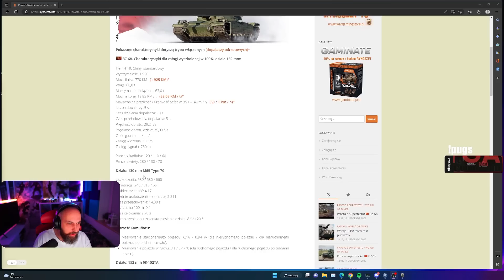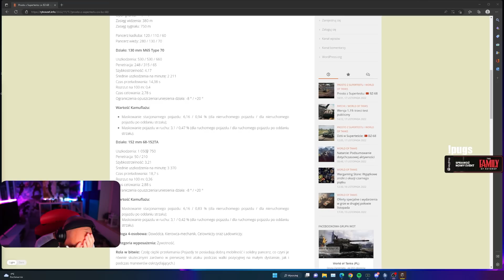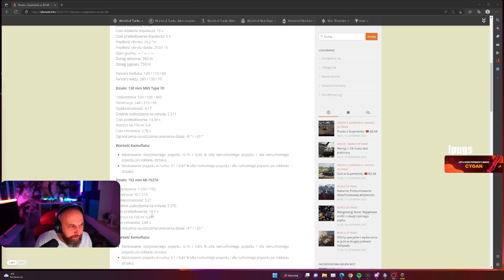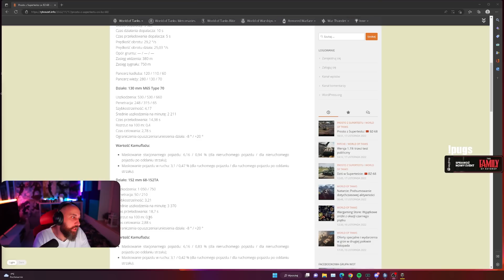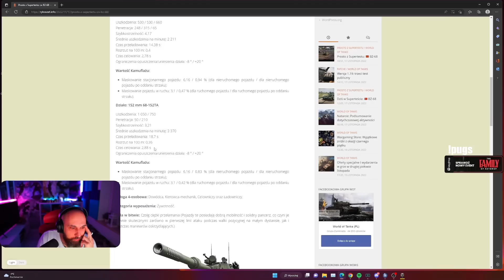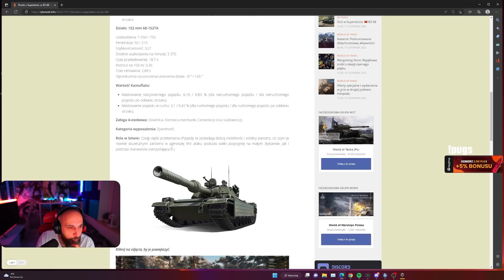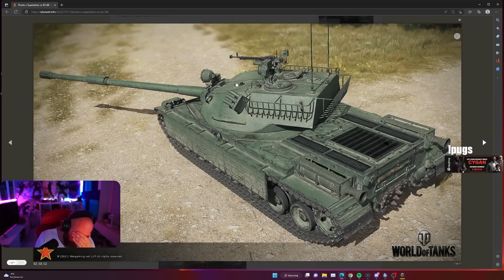CYGAN o NOWYM CZOŁGU i MECHANICE PODPALANIA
0:00 - Omówienie BZ-68
7:51 - Mechanika podpalania